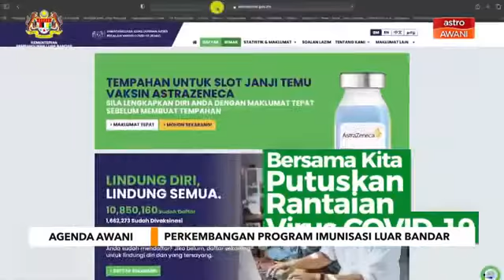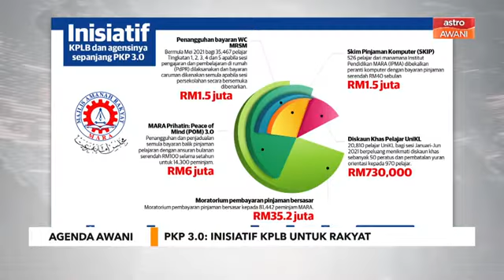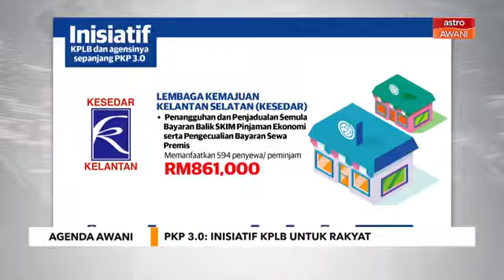Perkembangan Program Imunisasi Luar Bandar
Temubual khas Agenda Awani bersama YB Datuk Dr Abd Latiff Ahmad, Menteri Pembangunan Luar Bandar mengenai ‘Perkembangan Program Imunisasi Luar Bandar’ pada ketetapan berikut:

Tarikh: 14 Jun 2021, Isnin
Waktu: 9.00 malam